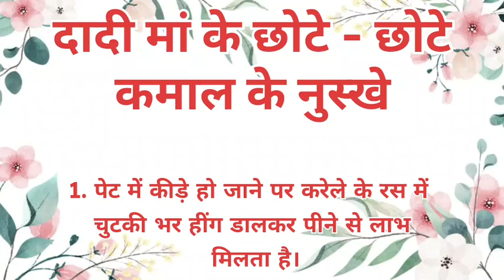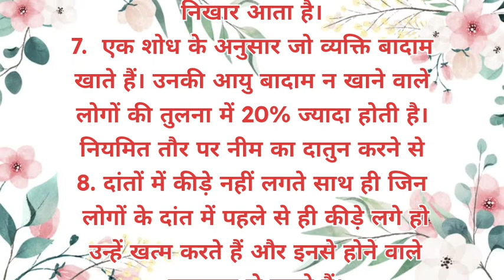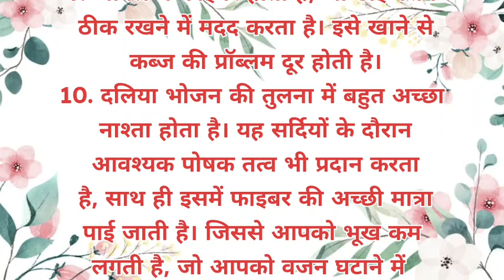दादी माँ के घरेलु नुस्खे || health tips